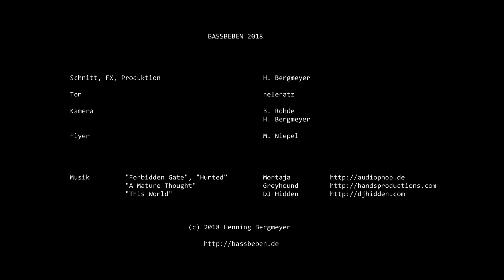Bassbeben 2018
Trailer zum Bassbeben 2018 im Forum Bielefeld am 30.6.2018
Live: DJ Hidden, Greyhound, Mortaja
DJs: Sedate S, neleratz
Willkommen in Bielefeld!